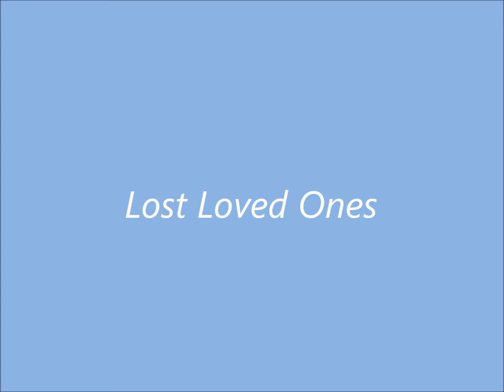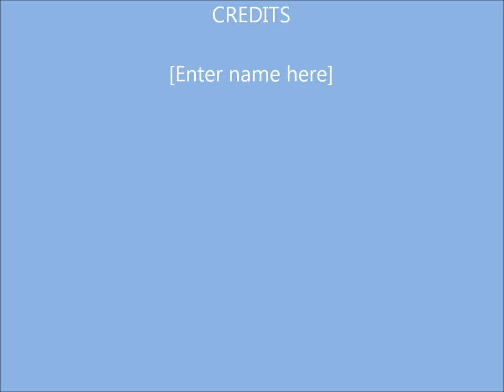Lost Loved Ones